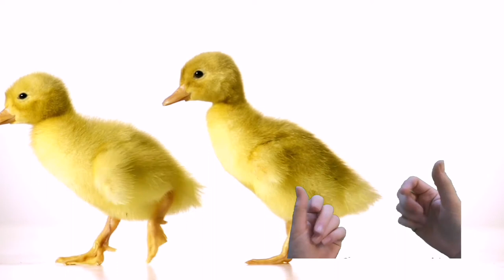No dough? No problemo. "Happy and you know it" finger stretches!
Quick and easy. If you don't have playdough to hand, then use this video to warm up little fingers. Finger exercises are to the song "Happy and you know it!'